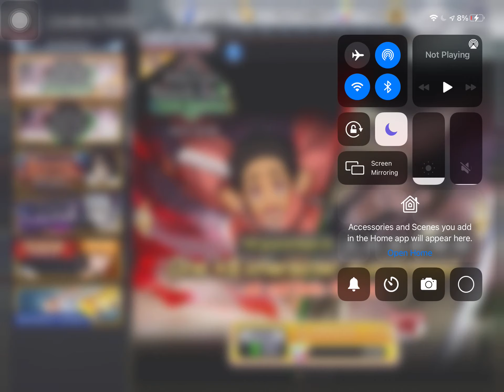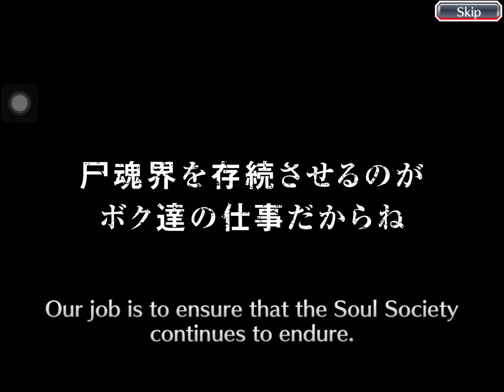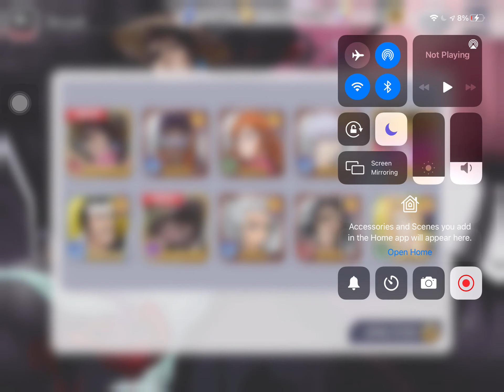Will Toki finally be mine?